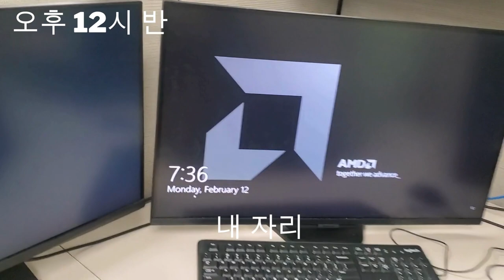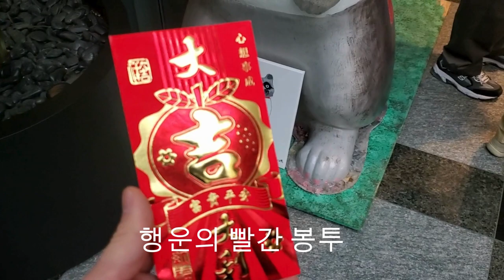VLOG | 캐나다 대기업에 다니는 직장인의 하루 브이로그 및 토크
0:00~4:45 브이로그
4:46~7:15 토그 세션: 좋은 회사를 가리는 4가지 조건들

👩🏻‍💻 좋아요 | 구독